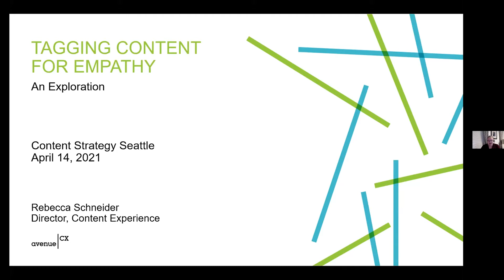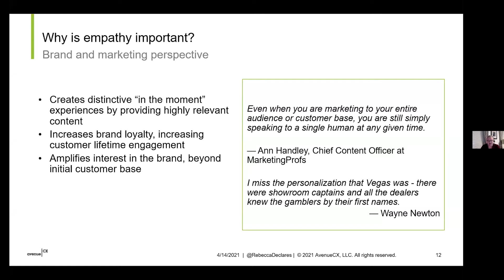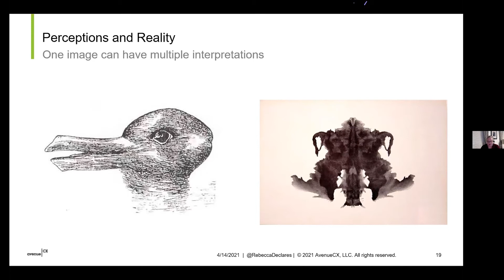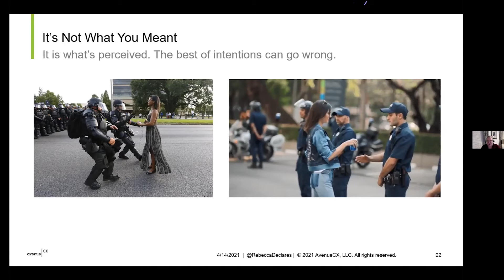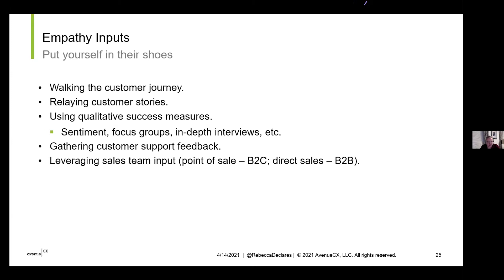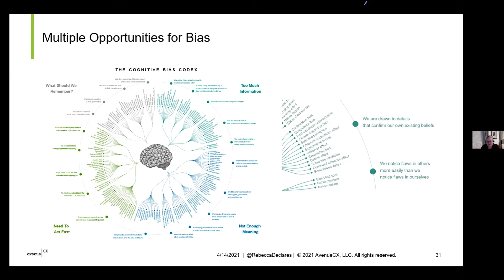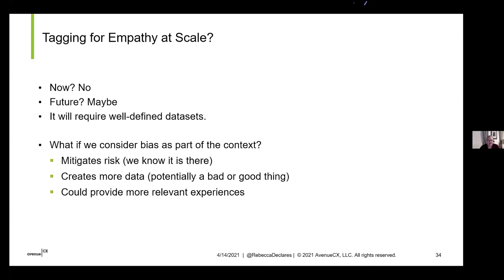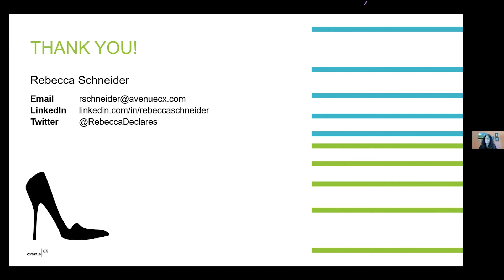Tagging Content for Empathy - Rebecca Schneider - Content Strategy Seattle meetup, April 14, 2021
Content Strategy Seattle meetup, April 14, 2021

We use empathy to understand and relate to users – helping us create appealing content interactions. Today, more organizations are focused on empathy as a tool to encourage user engagement with their brand. Content plays a significant role in this type of messaging. But a primary challenge remains: how do we tag this content to support this communication across multiple channels? And is it even practical?

Key takeaways:
• How tagging based on empathy can increase brand engagement.
• The importance of context in user experiences – regional, cultural and socioeconomic – and how that affects the act of tagging and the content we use.
• Practical implications and potential roadblocks when attempting to tag for empathy.

Rebecca Schneider is a co-founder of AvenueCX, a consulting company that focuses on enterprise content strategy, personalization, and omnichannel strategy. An expert in taxonomy development, metadata and content strategy, Rebecca brings years of knowledge on content and information management. She leverages her library science background to improve the content experiences of global companies.

At AvenueCX Rebecca’s passion is to not only create effective content strategies, but ones that show results in improving content, ROI, and customer experience. She has guided content strategy in a variety of industries, including automotive, semiconductors, telecommunications, retail, and financial services.